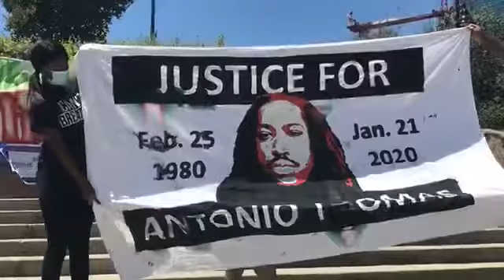Antonio Thomas family speaks out on 4th of July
Youth March 4 Black Freedom on 4th of July 2020

After hearing from speakers, the group marched to the capitol and heard from various youth about the need to continue fighting for freedom and against modern day slavery